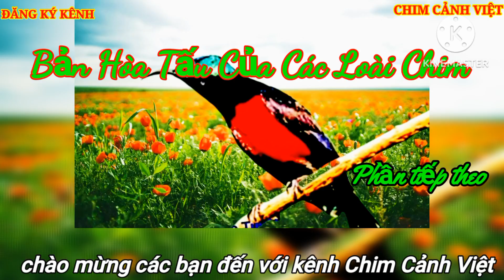Bản Hòa Tấu Của Các Loài Chim. phần tiếp theo. Concerto of Birds next